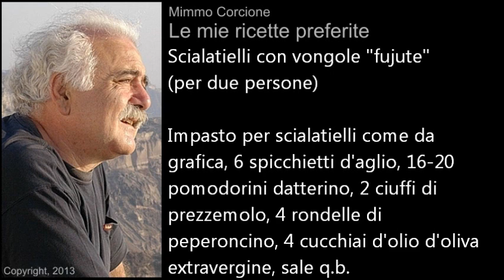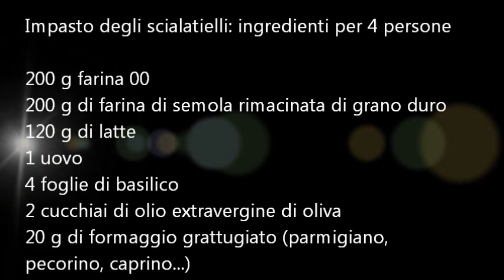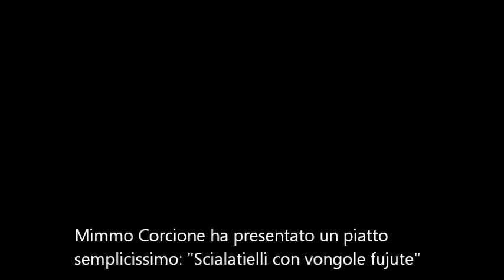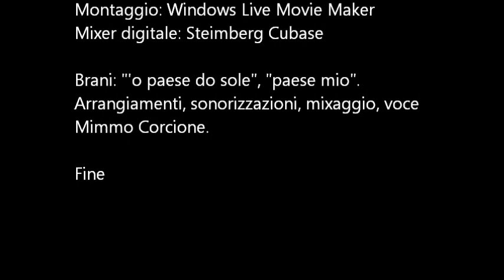Scialatielli con vongole "fujute"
Scialatielli con vongole "fujute" (per due persone)
Impasto per scialatielli come da grafica, 6 spicchietti d'aglio, 16-20
pomodorini datterino, 2 ciuffi di prezzemolo, 4 rondelle di peperoncino, 4 cucchiai d'olio d'oliva extravergine, sale q.b.